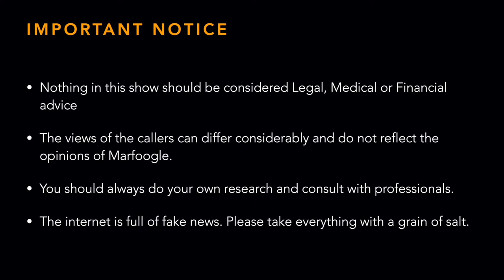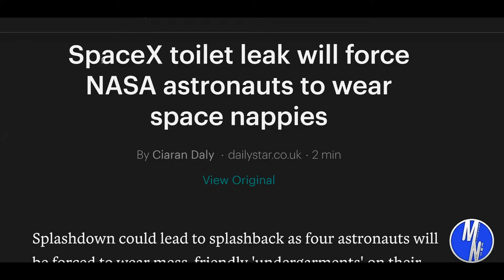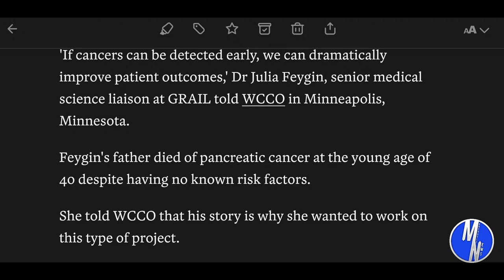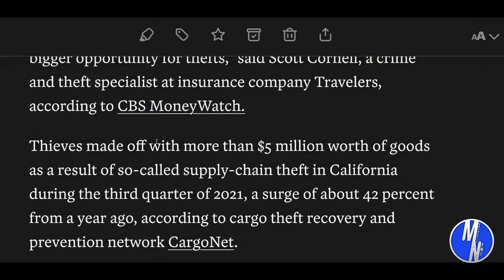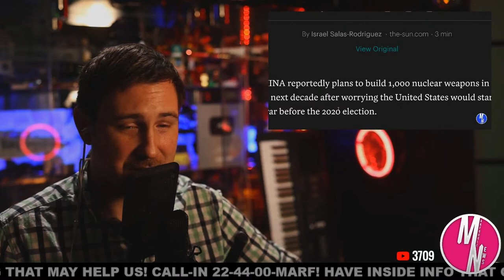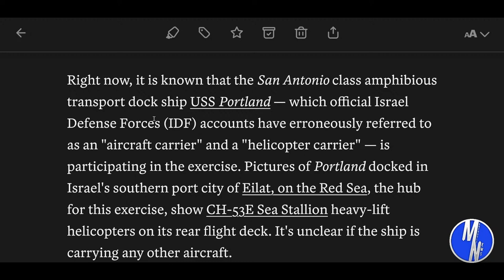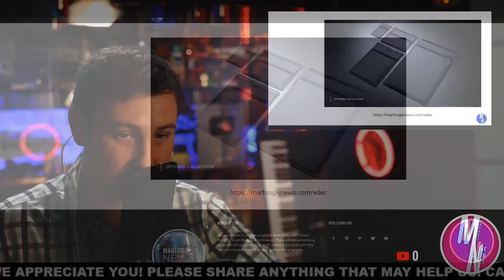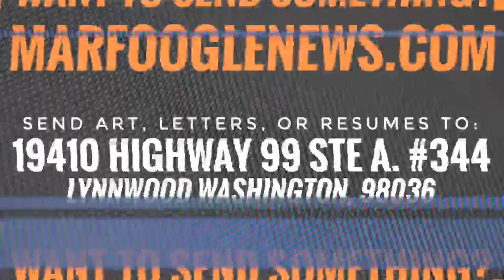🔴 WHERE WILL IT BEGIN?